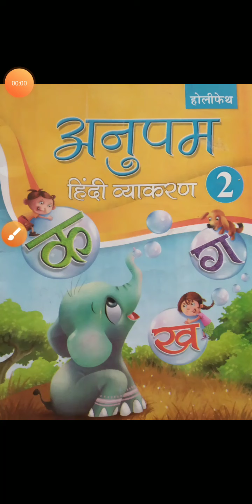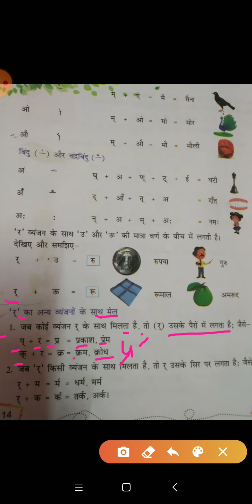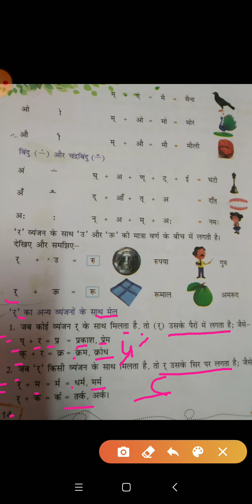कक्षा द्वितीय विषय हिंदी व्याकरण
पाठ तीन मात्राएँ